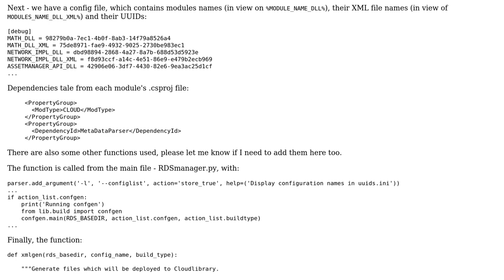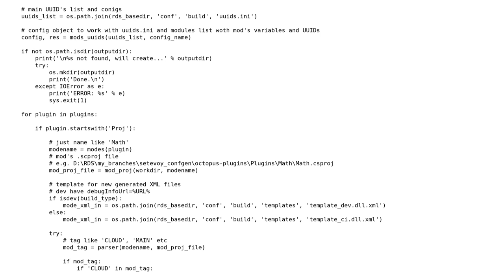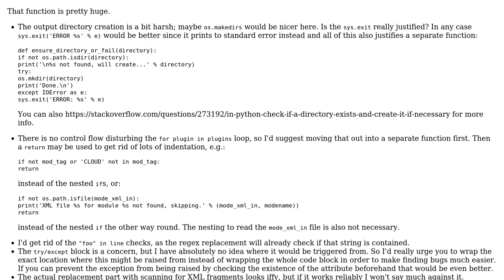Code Review: XML generator function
With thanks & praise to God, and with thanks to the many people who have made this project possible! You are responsible for your own actions.